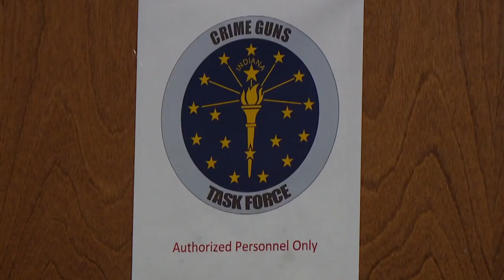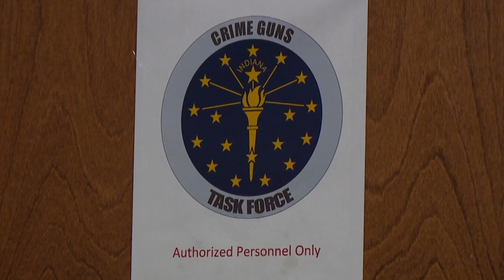Federal warrant leads investigators to guns, drugs at Indy home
The Indiana Crime Guns Task Force was one of the agencies investigating 25-year-old James Watt.